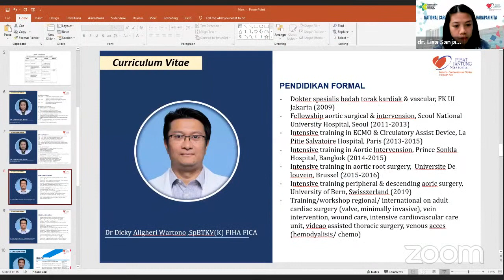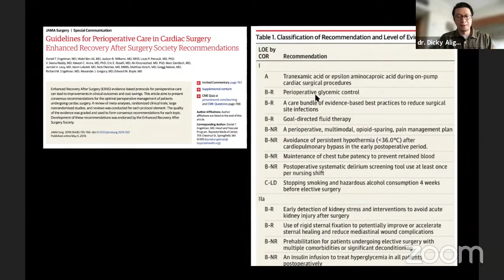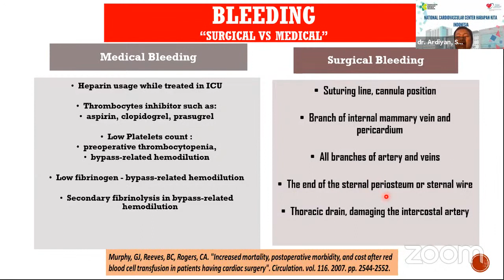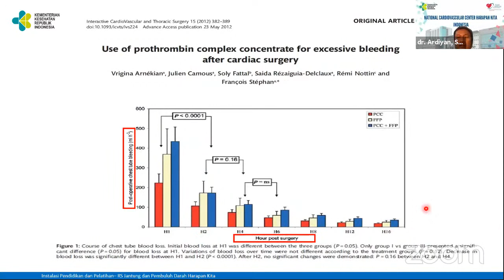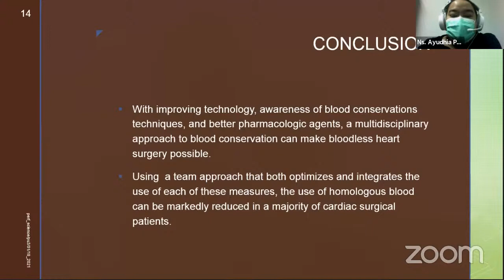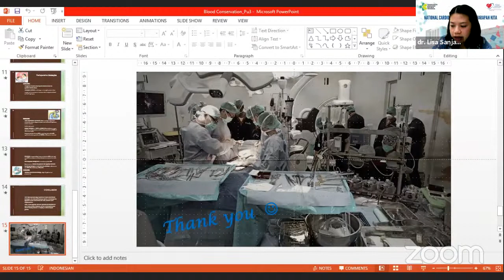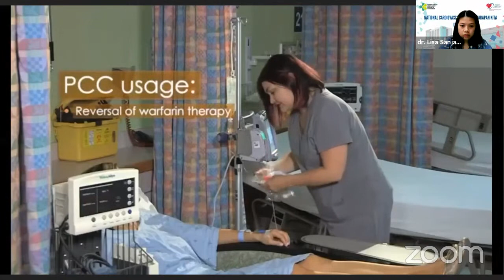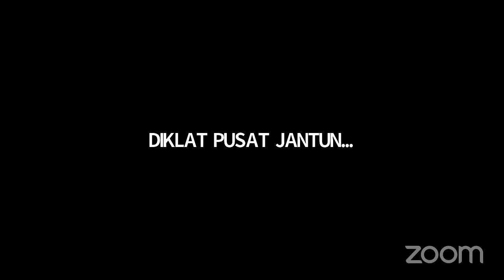Webinar "Updates on Bleeding Management in Cardiac Surgery"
UPDATES ON BLEEDING MANAGEMENT IN CARDIAC SURGERY

Moderator :
dr. Lisa Sanjaya, Sp.An., KAKV

Pembicara :
dr. Dicky Aligheri Wartono, Sp. BTKV
dr. Ardiyan, Sp.An., KAKV., KIC
Ns. Ayudhia Putri, S.Kep